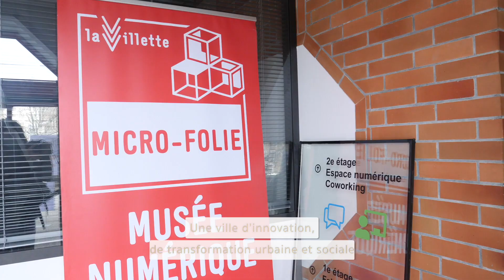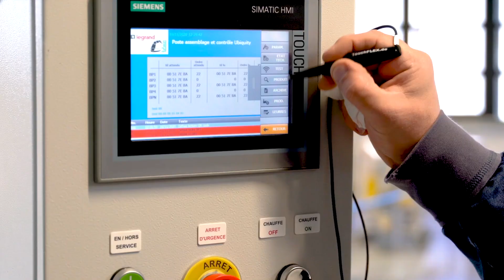Film de présentation de Saint-Marcellin